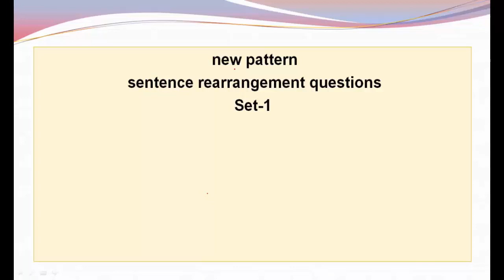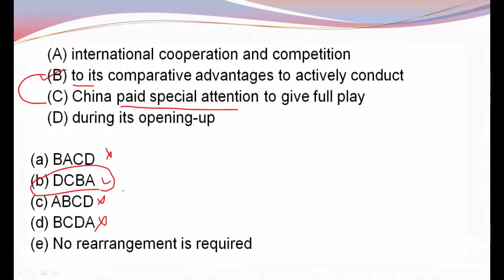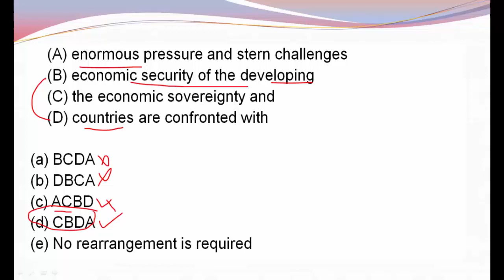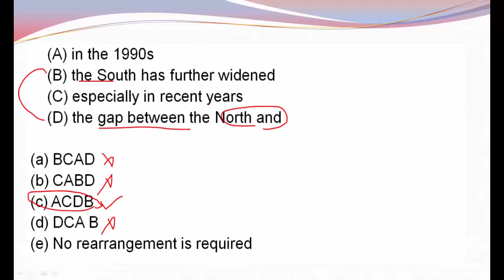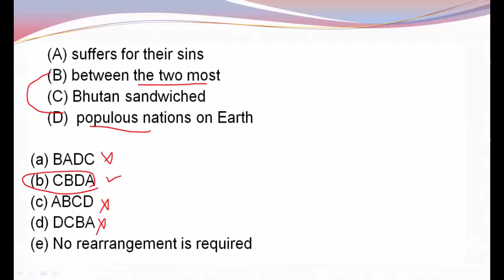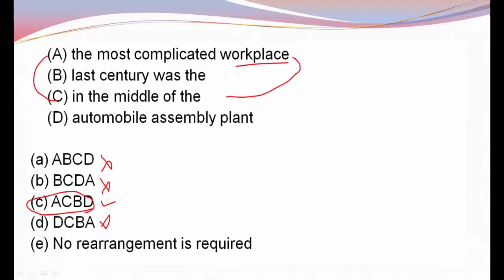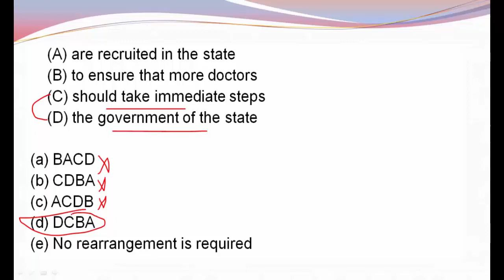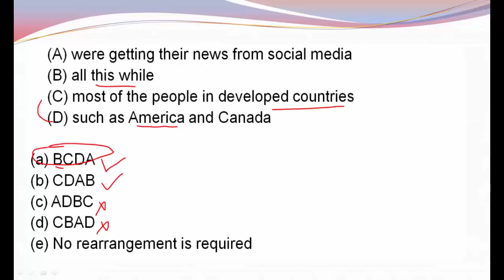English quiz on new pattern sentence rearrangement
how to solve new pattern sentence rearrangement
This video is all about questions on new pattern sentence rearrangement for practice for IBPS PO and all banking exams for scoring high in english section